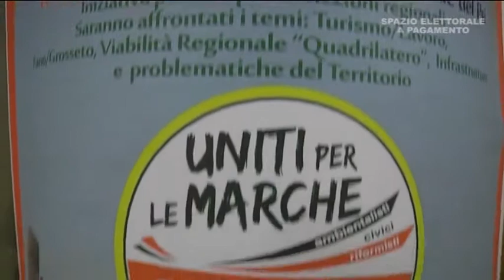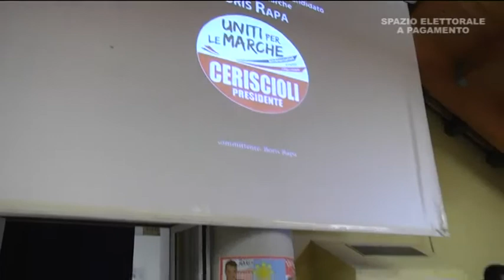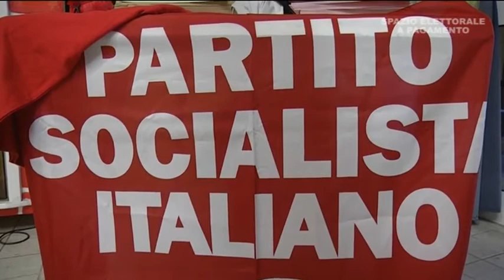Boris Rapa - Presentazione candidatura